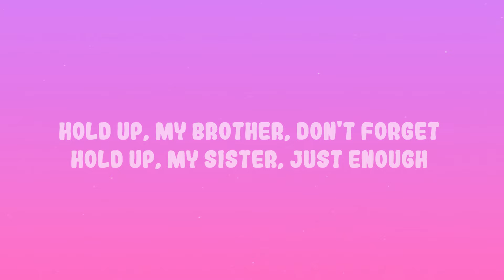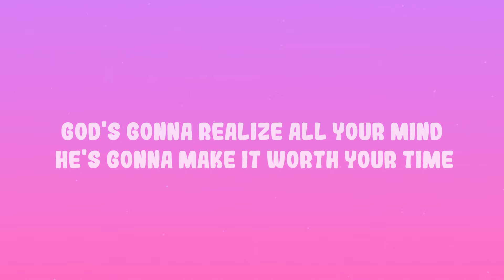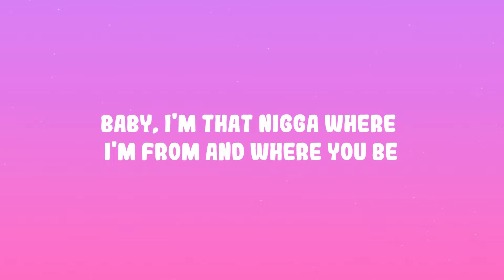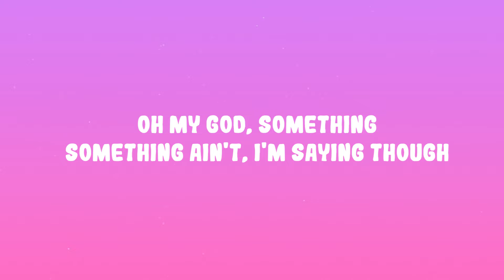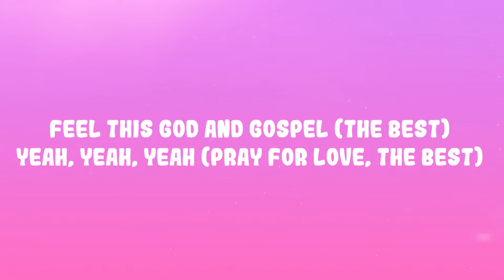Rod Wave - The Best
(Lyrics):
[Intro]
Hold up, my brother, don't forget
Hold up, my sister, just enough (There's a master plan)
There is a master plan in store for you
If you just make it through (God)
God's gonna realize all your mind (He's gonna make it)
He's gonna make it worth your time (For all the trouble)
For all of the trouble you've been through (What make a nigga the best? Come on)
The best, in trouble just for you (Ayy, you know, word around town, I'm the, guess what?)
The best

[Verse]
I'm the best, B-E-S-T
I be in Kentucky getting money like I'm EST
I can land in Memphis, make a million like I'm PRE
Baby, I'm that nigga where I'm from and where you be
She said, "Where you at?" I'm at the top where it's lonely
Watching film, yeah, I'm scoping
In the game, plus I'm coaching
Pass the ball, coach, I'm open
Coach, I'm open, niggas in the way
I'm just tryna get the pape'
My trap jumping like Chick-fil-A, but we open on Sundays
I was pressing my mixtapes when niggas was getting they lunch trays
On the block with my cousin all night 'til the sun came
I can go to Milwaukee, arena more packed than a Bucks game
Know I'm five times platinum, and I'm going for my sixth ring
And I'm going for my, huh

[Interlude]
You know the best is yet to come
Oh my God, something, something ain't, I'm saying though
It's some shit you never seen
It's some shit you, it's just some things you never seen
Yeah, come close, come close
Yes, tha-thank you
Youngin, uh, I can
Aight, bruh, ayy, listen, no shade
I can go to Milwaukee, bro, and I probably could sell more tickets than the Bucks can
You know what I'm talking 'bout?
Oh, uh, I thank God for it, uh, uh

[Outro]
The best
Yeah, let your soul fly (Has yet, the best, to come)
Feel this God and gospel (The best)
Yeah, yeah, yeah (Pray for love, the best)
The best has yet to come (With your beautiful mind, the best)
The best has yet to come (With your beautiful mind)